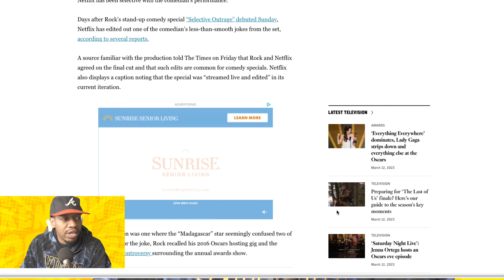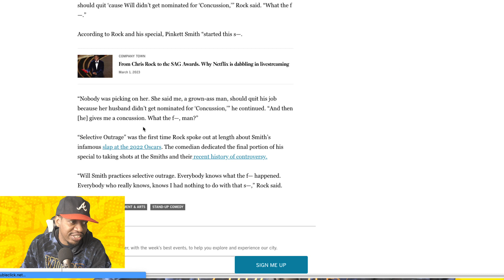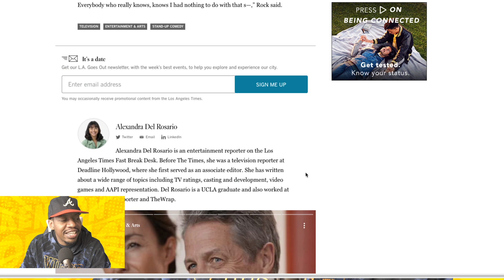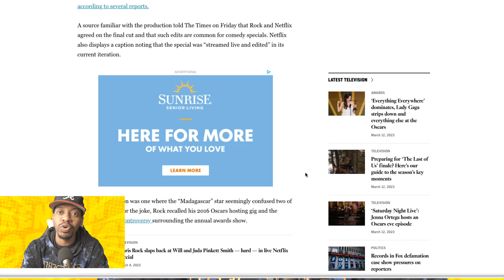Netflix DELETES Chris Rock Joke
Netflix has deleted a joke made by Chris Rock in one of his new stand-up specials.